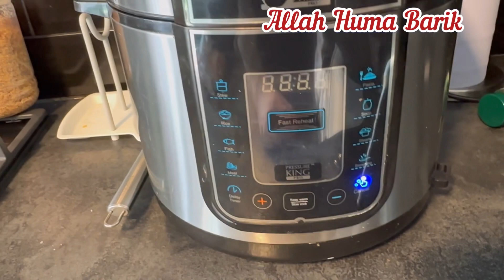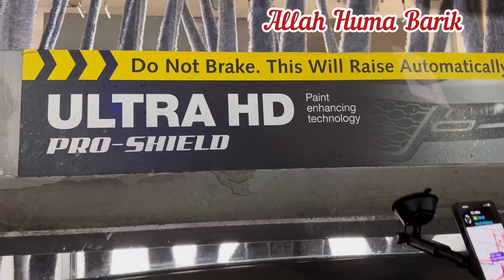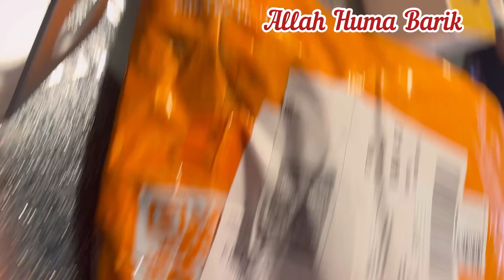A day in my life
Costco || Shopping || one pot Pilau Rice in pro cook.